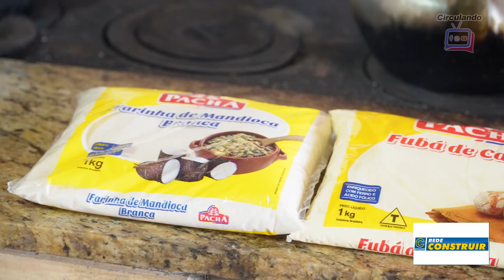Frango ao molho pardo com angu e quiabo